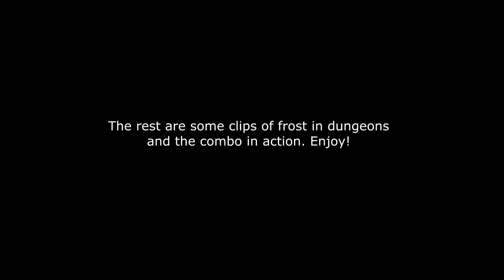BFA frost mage combo mini guide | Mass aoe GOD spec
Comet storm/frozen orb is one of the most fun and satisfying combo ever.